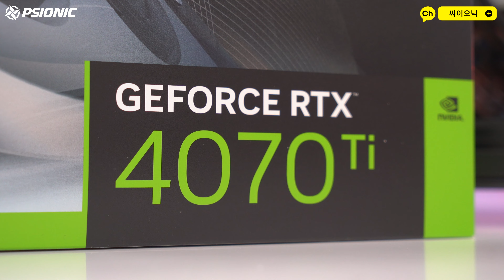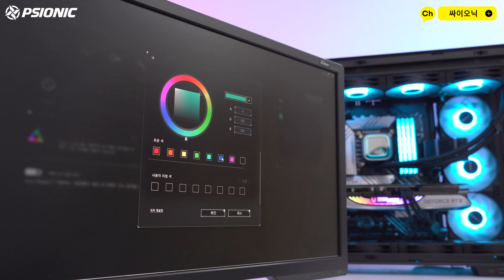요즘 가장 인기 좋은 게이밍 PC 구성이 아닐까요? (Intel Core i7 13700KF + RTX 4070 Ti) 조합! 블랙 감성 시스템 소개드립니다!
고사양 게임을 위해 구매하시는 가장 인기 좋은 사양!
RTX 3070 으로 가자니 조금 뒤처진 것 같고... 🤔
RTX 4080 은 가격이 부담되고...🤨
요즘 정말 인기가 좋은 조합으로 구성된 게이밍 PC를 소개합니다!
이 정도 사양이면 어디 가서 절대! 꿇리지 않겠죠?
거기다 이 정도 튜닝에 쿨링까지?
물론 커스텀 수냉 구성이면 더 좋겠지만요! 🤣
고객님의 멋진 PC! 영상으로 소개드릴게요~

CPU : Intel Core i7-13700KF
M/B : ASUS PRIME Z690-P WIFI
VGA : ZOTAC Gaming Geforce RTX 4070 Ti TRINITY OC
MEMORY : SAMSUNG DD5 (32GB)
CASE : LIAN-LI  PC-O11D EVO Black (서린)
PSU :  Antec NEOECO 850W White Full Modular (뉴런)
Cooling : DEEPCOOL LS720 ARGB (Black)